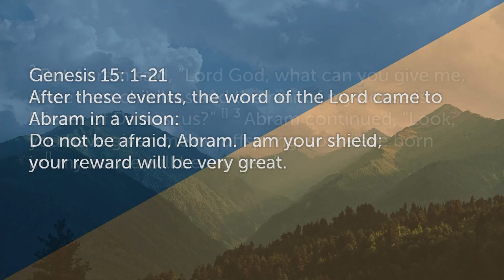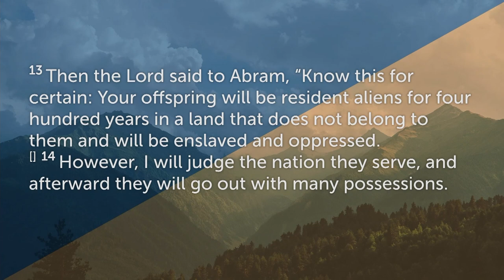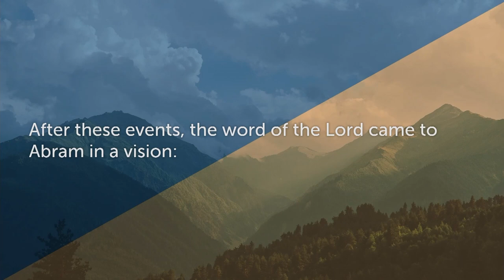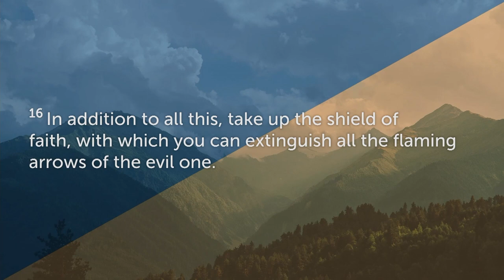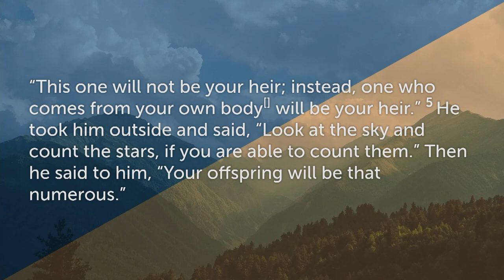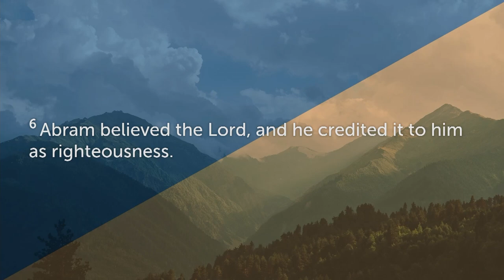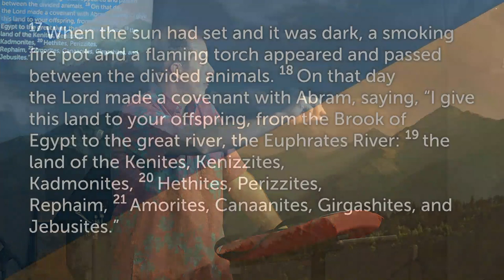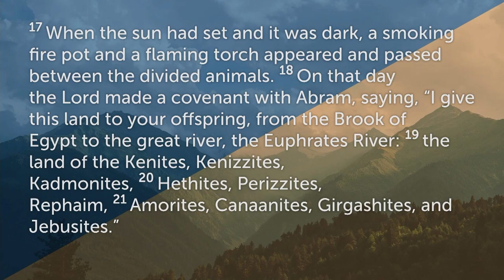Genesis 15 - Sola Fide - Jeff Mullis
We are saved by grace through faith alone. Join us as we study Genesis 15 and see how God makes us righteous.